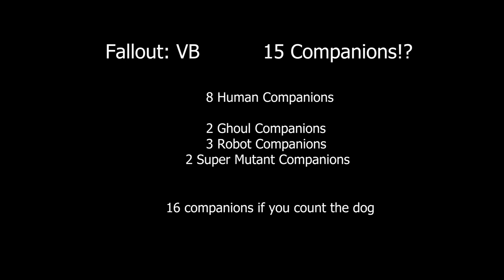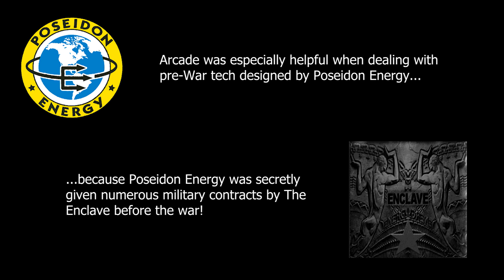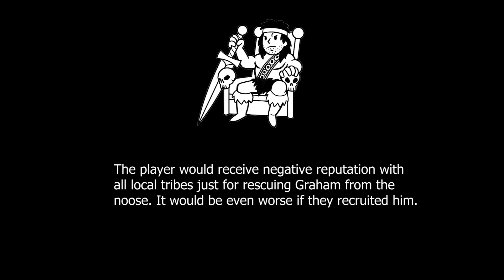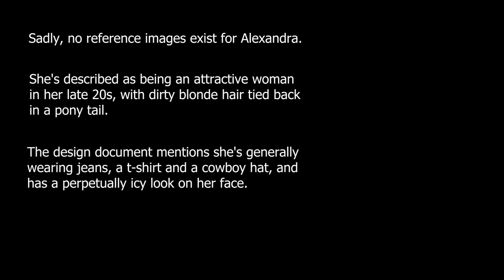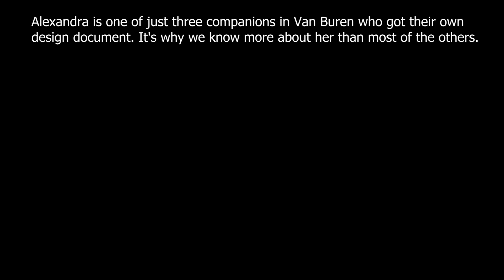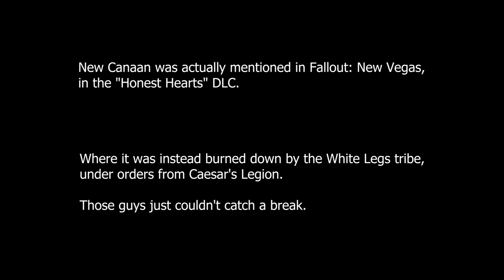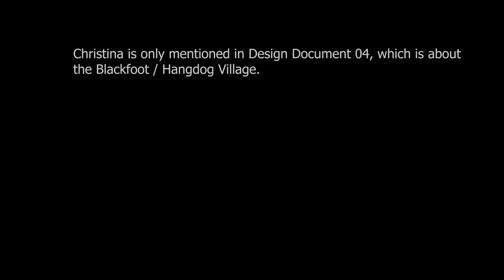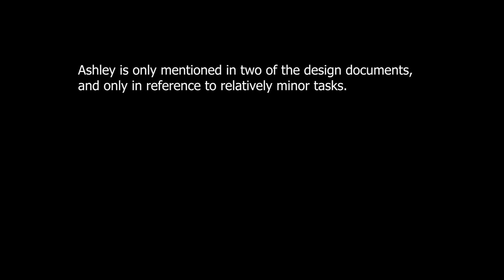Fallout: Van Buren - The Companions, Part 1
Today we take a look at some of the many, many companions that were apparently being planned for Fallout: Van Buren. This first video focuses on the more conventional human companions -including a few who made appearances in some of the other games in the series!

To find out more about the Van Buren tech demo or the Van Buren design documents, check out the Fallout Wikis: